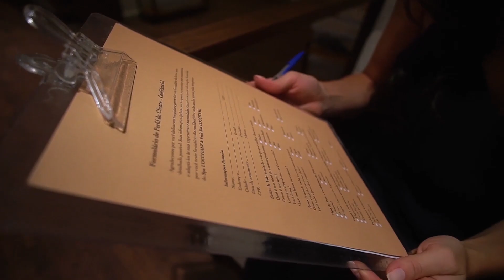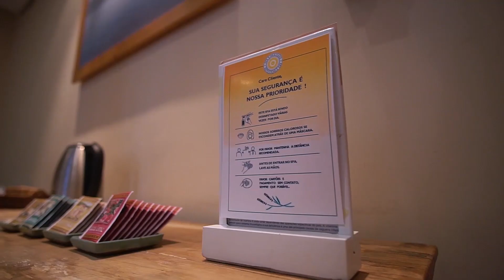SPA L’Occitane | Conheça os novos protocolos para as reaberturas de nossas unidades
Nossos SPAs L’Occitane serão reabertos e teremos muito prazer em recebê-los novamente!
Estamos nos adaptando para garantir a sua segurança e de todos os nossos funcionários, criando novos protocolos de higienização e seguindo todas as orientações da Organização Mundial da Saúde.

Confira abaixo os novos protocolos adotados:

• Funcionários com equipamentos de proteção
• Salas de atendimentos e áreas comuns previamente desinfetadas antes da chegada de cada cliente
• Maior espaçamento entre os agendamentos
• Atendimentos realizados com agendamento prévio
• Uso obrigatório de máscara durante toda a estada no SPA e áreas comuns
• Flexibilização da política de cancelamento para clientes que voltaram de viagens nos últimos 14 dias ou que apresentem sintomas da Covid-19
• Higienização de áreas de contato de carros deixados com manobrista
• Álcool gel em todas as áreas para desinfecção das mãos
• Verificação de temperatura dos clientes e funcionários
• Tapete sanitizante na entrada do SPA
• Uso de chinelos descartáveis
• Declaração de Saúde e Viagem assinada pelo cliente
• Uso de roupões individualmente embalados e higienizados de acordo com as normas de segurança, assim como todo o enxoval utilizado no atendimento
• Novo Ritual de Higienização das Mãos para clientes e terapeutas
• Uso de luvas descartáveis para os terapeutas realizarem procedimentos corporais e faciais
• Chás e Snacks em copo descartável sustentável e embalagens individuais